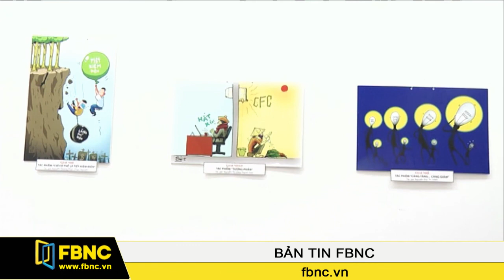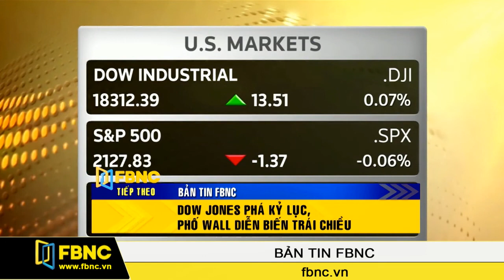Tin FBNC (phần 4)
Cục Đầu tư nước ngoài thuộc Bộ Kế hoạch và Đầu tư vừa công bố báo cáo 4 tháng đầu năm. Tính  đến nay, Việt Nam đã đầu tư tổng cộng 20 tỷ USD ra nước ngoài. Tổng số vốn này bao gồm 15 tỷ USD vốn cấp mới cho 962 dự án. Phần còn lại là vốn tăng thêm cho 115 dự án khác.

Xét về lĩnh vực, doanh nghiệp Việt Nam tập trung đầu tư vào ngành khai khoáng là nhiều nhất với 111 dự án, tổng vốn đầu tư 5,1 tỷ USD.